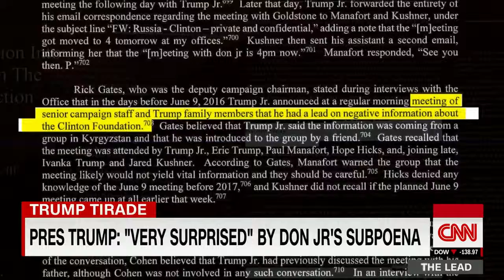Jake Tapper sets record straight on Trump's "exoneration"